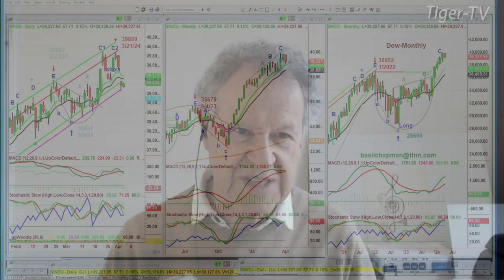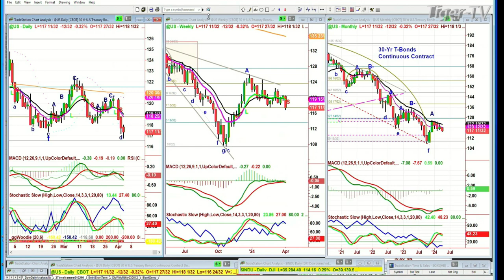April 3rd 10AM ET Market Update on TFNN - 2024